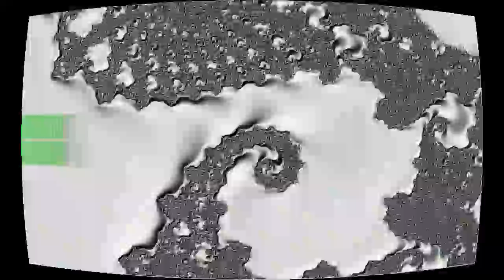Elehyphant at oceanflame dawn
“Elehyphant at oceanflame dawn” by Myriadar